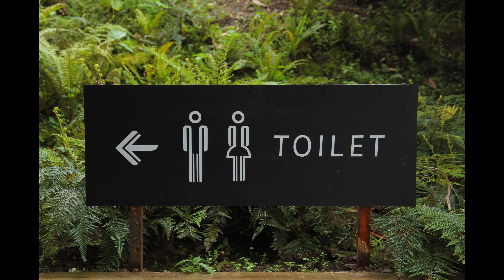Saturday Overwatch - RANK Metal - Rank, like Really Rank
More of the same from the team you love to love.